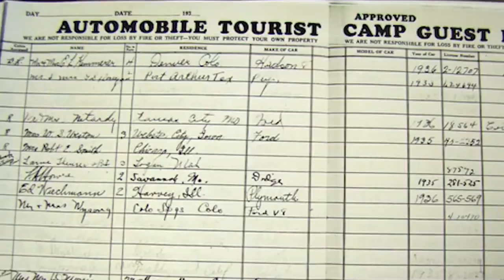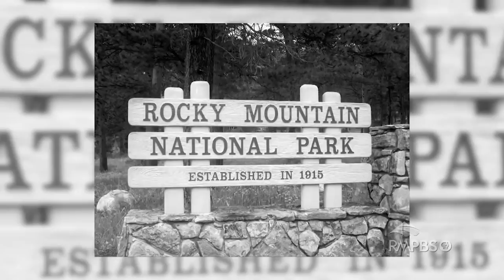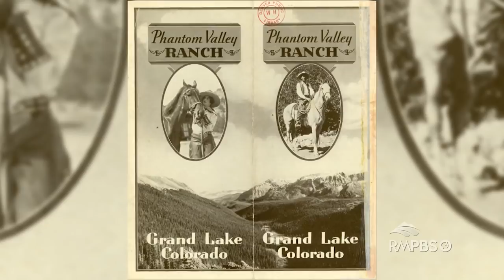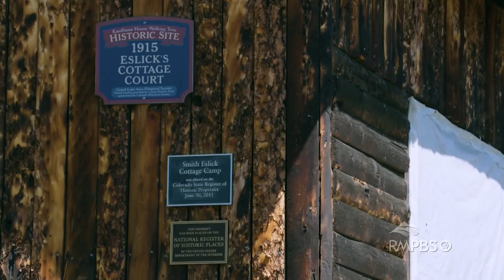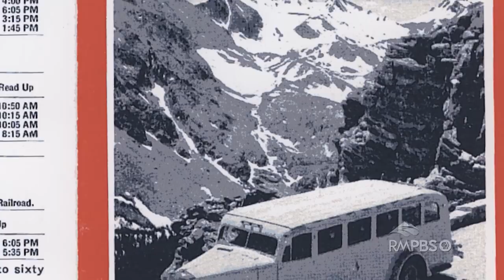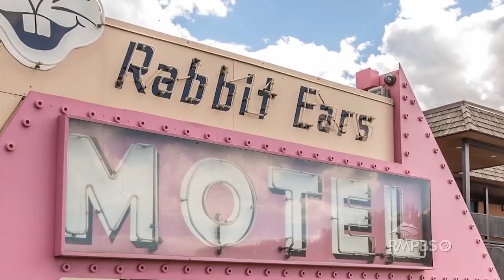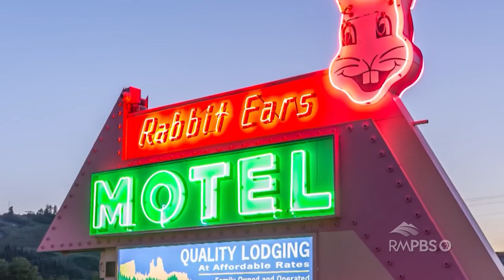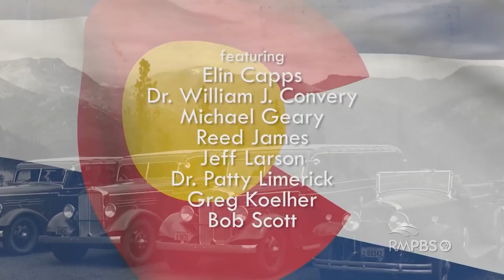Colorado Experience: Mountain Escapes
Discover how lodging has changed with transportation throughout Colorado. From stage coaches and railroads, to the autobus and eventually cars, tourists have increasingly flocked to Colorado's mountains. Venture to Grand Lake and Steamboat to discover the history behind some of the favorite places to stay while making a mountain escape.